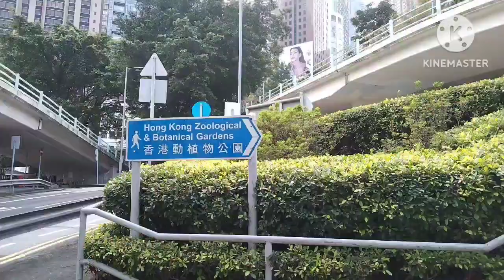GANITO KAGANDA ANG BOTANICAL GARDEN NG HONGKONG JAN2023 PART 1#nature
THIS VIDEO WAS TAKEN AT BOTANICAL GARDEN HONGKONG LOCATED AT UPPER CENTRAL NEAR BY HONGKONG PALACE AND A CATHOLIC CHURCH  THIS GARDEN HAS A LOT TO OFFER COME AND VISIT.